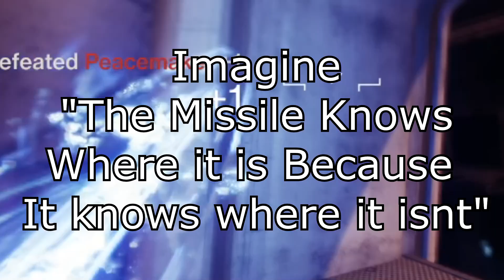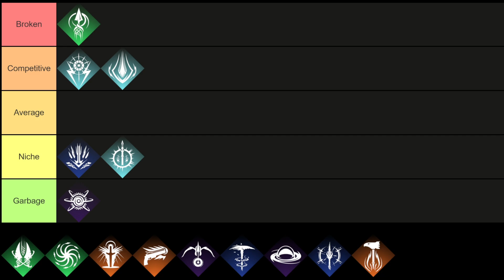ThunderCrash Titan Is The Most Fun Subclass In Destiny 2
Arc Titan is an all around great time and im glad to be playing it!

Leave me your suggestions in the comments below

Twitch.tv/tMParagon
Twitter.com/tMParagon